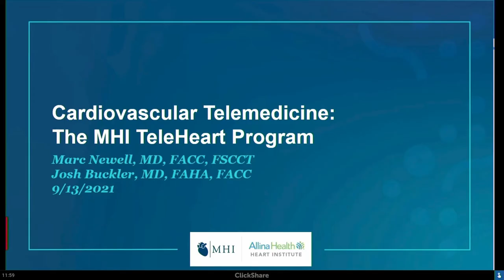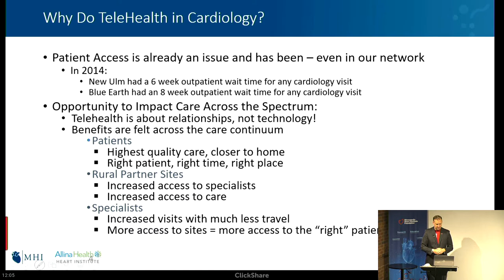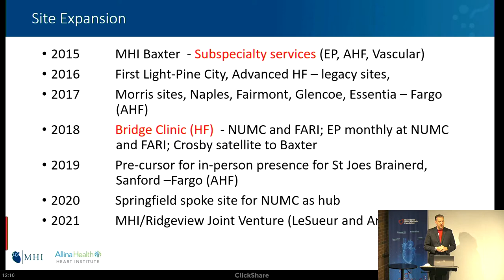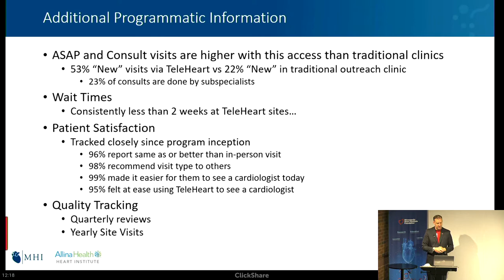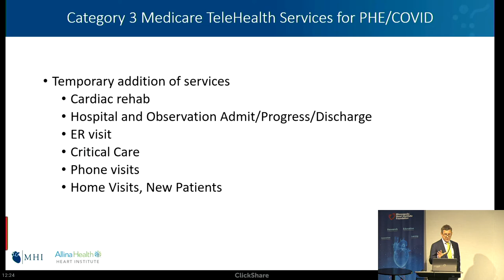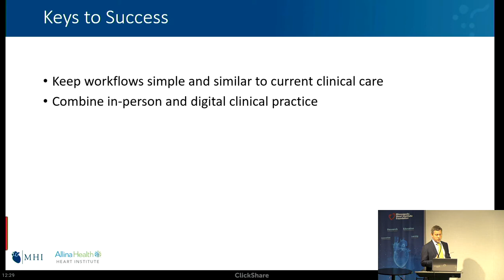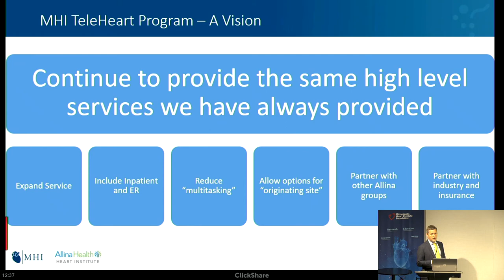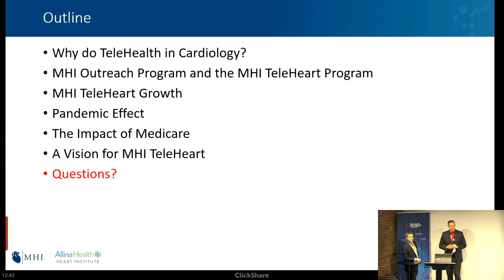Marc Newell, MD; Josh Buckler, MD | Cardiovascular Telemedicine: The MHI TeleHeart Program